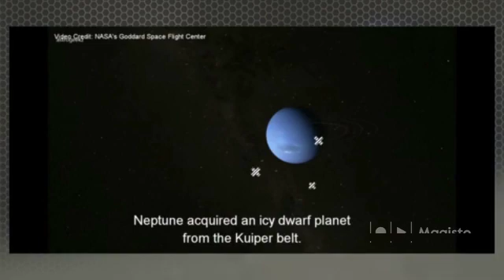Neptune part 1